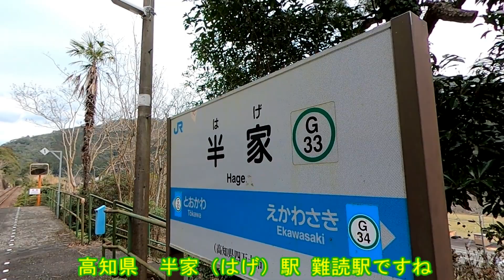四国 予土線③ 半家駅⇔西ヶ方駅 長生沈下橋 アーチ橋 キハ54形キハ32形 乗り鉄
四国 予土線③ 半家駅⇔西ヶ方駅 長生沈下橋 アーチ橋 キハ54形キハ32形 乗り鉄 9#おひさまパル鉄道#予土線#半家駅#西ヶ方駅#江川崎駅#キハ54形#キハ32形#沈下橋#アーチ橋#四万十川#広見川#乗り鉄